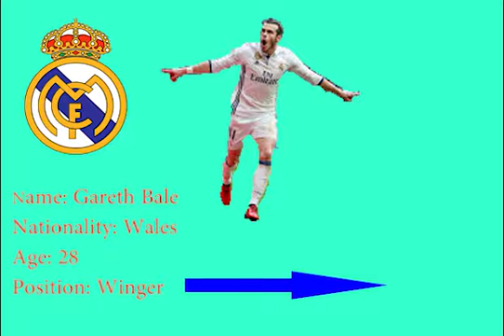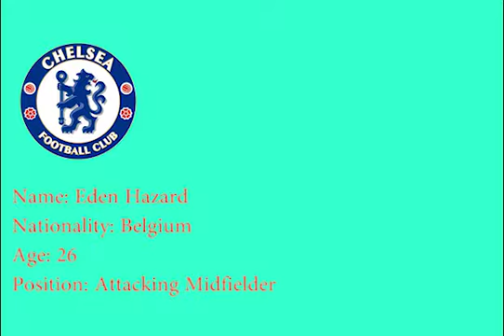Latest Transfer News Part#1||| OZIL||||HAZARD||| SAnCHEZ and more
According to the latest transfer news in Spain, Ozil has contact with Barcelona and barcelona wants to sign ozil in the January window. Elsewhere PSG are ready to accept Sanchez's salary demands to ward off Man City and Real Madrid interests.